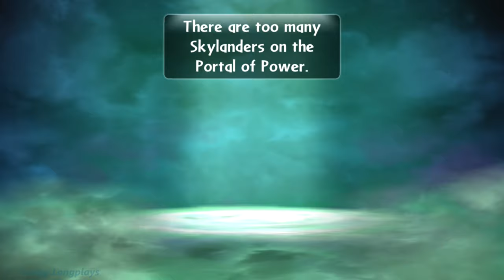Skylanders Giants - Longplay Full Game Walkthrough (No Commentary)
Skylanders Giants this is the full adventure mostly played as Swarm but played a few other characters as well. Hope ya enjoy this longplay.

Gameplay recorded by Ketchup